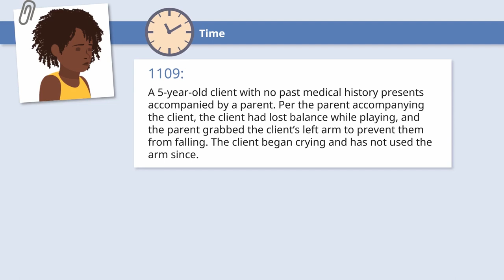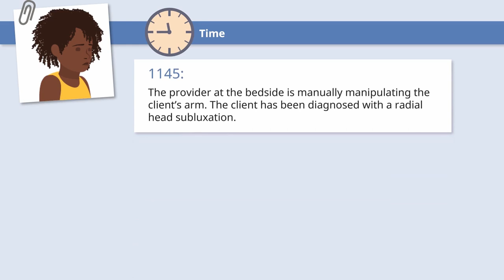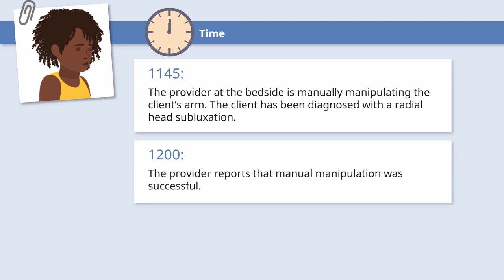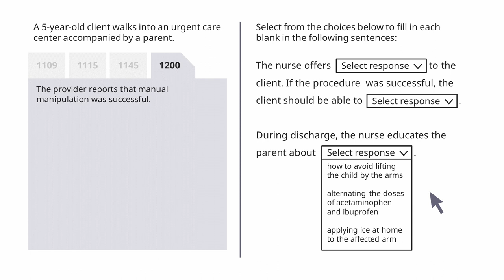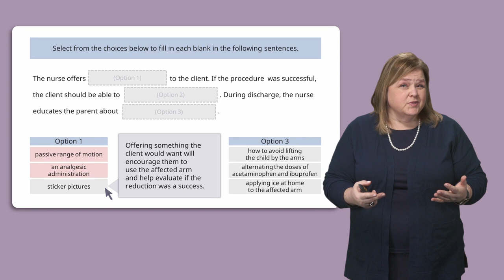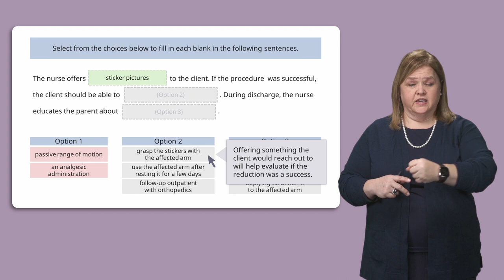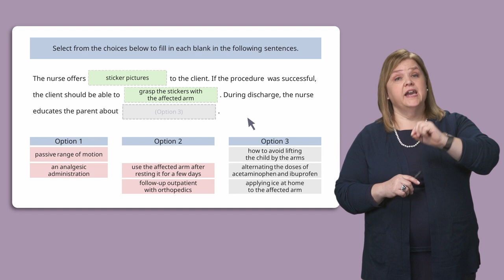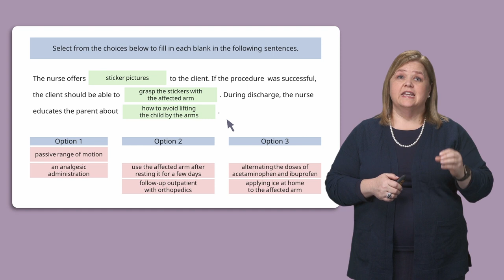NGN NCLEX Trend Type Questions | Lecturio NCLEX Review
► This video is part of the new NGN NCLEX Review!

► THE PROF: Dr. Rhonda Lawes is a Certified Nurse Educator (CNE), and an Assistant Professor at the University of Oklahoma College of Nursing in Oklahoma, USA. She obtained her PhD in Educational Psychology from Oklahoma State University in 2016. Due to her achievements, she has earned numerous teaching awards. She teaches nursing students how to use the science of cognitive learning to maximize their study effectiveness. Within Lecturio, Dr. Lawes is the Director of Nursing Education Programs, and teaches courses on Pharmacology (Nursing), Medical Surgical Nursing and Pathophysiology.

CHAPTERS:
0:00 - Strategy
0:40 - The case & breakdown
4:06 - How does trend type question look in the exam?
5:16 - Answer breakdown
10:38 - Outro